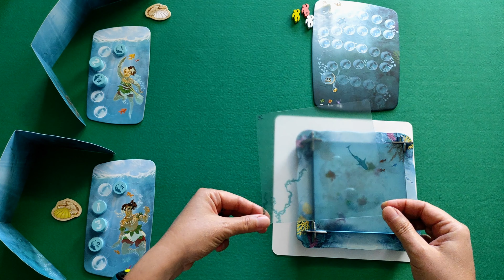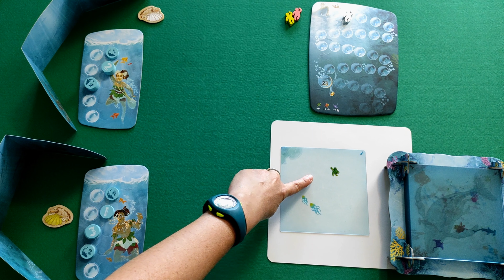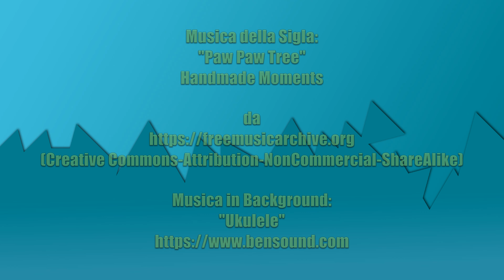[Gioca con me] - 017 - Dive (tutorial) by MeepleOnTheRoad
DIVE, gioco da tavolo edito da Sit Down!, di Romain Caterdjian e Anthony Perone.
Seguici sul blog e leggi lì la nostra recensione completa.

00:00 Introduzione
00:53 Setup
01:42 Scopo del Gioco
02:05 Flusso di Gioco: Programmazione
04:04 Esempio di Programmazione
05:16 Flusso di Gioco: Analisi dei Livelli
07:34 Esempio di Analisi dei Livelli
10:36 Espansione: Conpagni di Gioco
11:37 Avventura in Solitario
12:29 Conclusioni